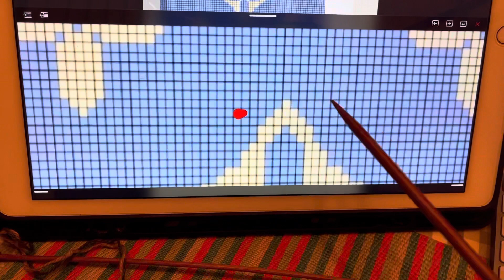LV新花围巾编织视频～第四组字符完美收工（2）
第四组字符编织起来很轻松，追追剧………挺疗愈的，介绍双面双色提花围巾 ～ 提花面的编织方法，不追捧大牌，只想挑战一下自己，培养耐心，可以挑战更难的作品，我相信当我们一起把它织完，你一定很欣慰，挑战了难度，收获了喜悦，分享的快乐，针针的情谊，想想都是一件幸福的事。让我们携手前行，一同成长，相信明天会更好！手工编织教程[话题]# 围巾编织[话题]# lv围巾[话题]#